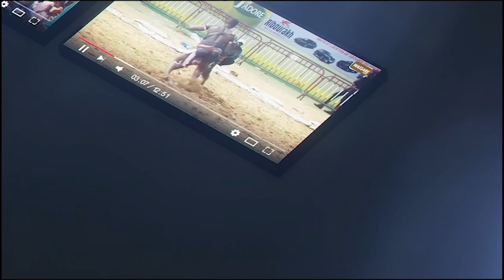Tonnerre vs Ndiakhoum, rakk ba naw | Production de lune